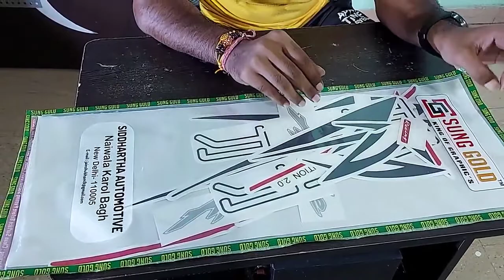Original Sticker for Apache RTR 160 200 4V & 180 Race Edition BS6│आर्डर करे नए स्टिकर्स 2021 मॉडल के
Hey Friends This is Govind and you are watching govind Motoworld. This video is about to latest TVS Apache 160/200 4V BS6 sticker and body graphic kit for 2020 and 2021 model.

COMPLETE STICKER KIT APACHE RTR 200 4V BS6
TVS Apache RTR 160/200 4V Racing Edition Full Body wrapping with new bs6 stickers kit
Latest BS6 sticker kit for TVS Apache 160 4v and 200 4v Race Edition
latest BS6 sticker kit for TVS Apache 180 race edition
latest body graphics stickers for apache 2021 model bs6 and bs4 both available on govind Motoworld
TVS Apache 160 4V BS6 Blue bike sticker kit
TVS Apache 160 4V BS6 Black bike sticker kit
Original Bike Sticker for all bike and body graphics
All the buy link available below for order.

TVS Apache 200 4V BS4 Red kit 2019 Model

TVS Apache 200 4v BS4 Black kit 2019 Model

TVS Apache 200 4v BS6 Black/Blue kit 2021 Model

TVS Apache 180 BS6 Race Edition Kit for White Bike